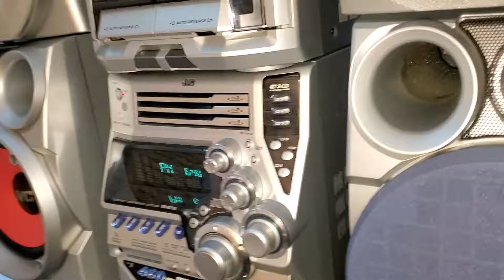JVC MX-J900 max volume!